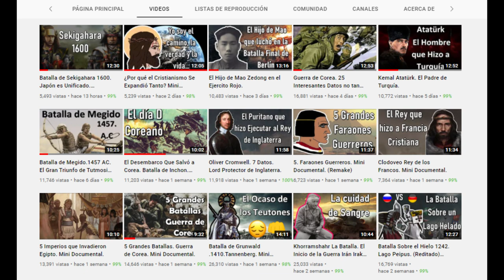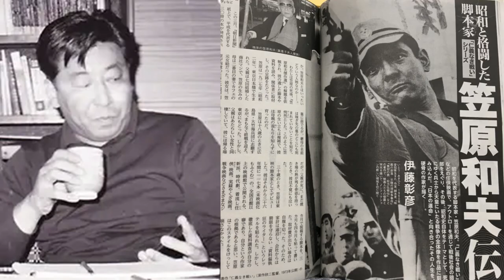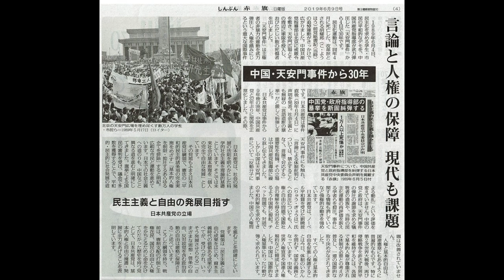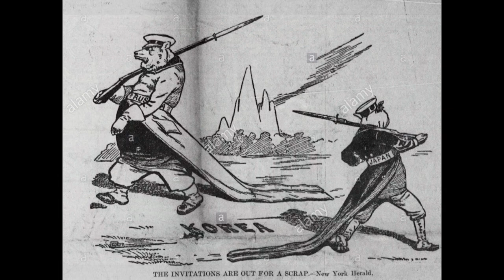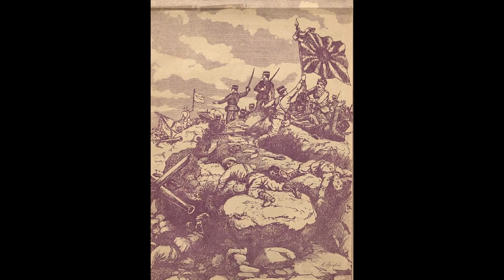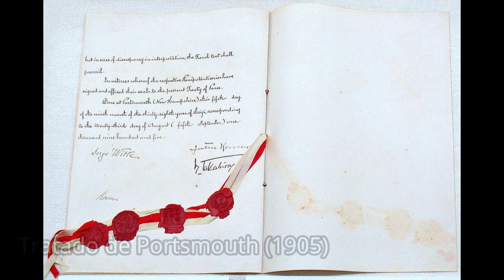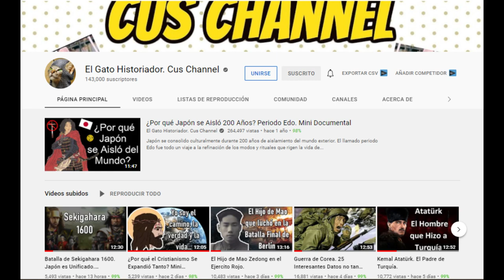La batalla de Port Arthur / Con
La batalla de Port Arthur (Kochi 203) es una película bélica japonesa de 1980 dirigida por Toshio Masuda. Con un reparto que incluye a Tatsuya Nakadai como Nogi Maresuke, Tetsuro Tamba como Kodama Gentarō y Toshiro Mifune como el Emperador Meiji. La película describe las batallas más feroces que se libraron para tomar la así llamada Colina 203 en el asedio de Port Arthur durante la Guerra Ruso-Japonesa 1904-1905.

En el momento del estreno la cinta levantó algunas controversias debido al enaltecimiento de las acciones heroicas que protagonizaron los soldados japoneses al enfrentar a un gigante como Rusia, siendo Japón hoy una nación cuya propia constitución proscribía la guerra como medio de diplomacia, además de que la Historia oficial de ese país aún declara que la guerra entonces era inevitable debido a la autodefensa del país, admitiendo que fue una guerra cruel cuyo resultado fue una victoria. Por estas razones, algunos intelectuales y críticos, así como el periódico del Partido Comunista Japonés "Akahata" afirmaron que la película era una “alabanza militar ", una “película de derechas" y una aparente glorificación del Imperio del Japón que fue criticada.